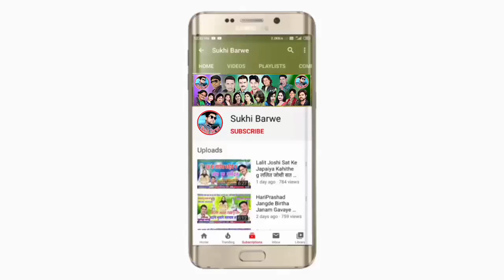बिछी मारे हे मोर जांघिया ल Pradeep Patre Gaytri Mongre Cg Song Bichhi Mare He Mor Janghiya La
Song ~ Bichhi Mare He Mor Janghiya La
Male ~ Singar Pradeep Patre
Female ~ Singar Gaytri Mongre
Lyrics ~ Pradeep Patre
Recording ~ Aradhna Studio
Music ~ Raja Manikpuri
Genral ~ Original
Released ~ 03-03-22